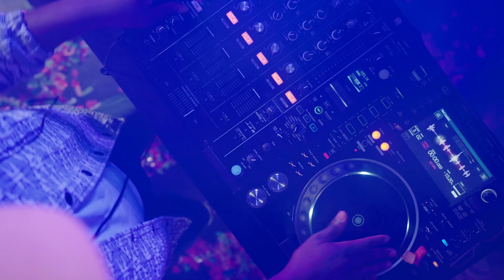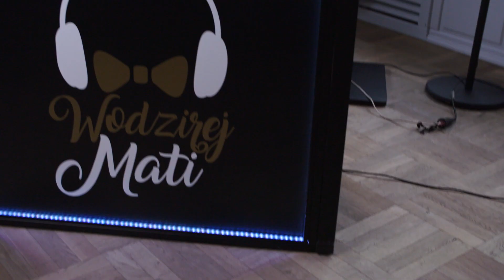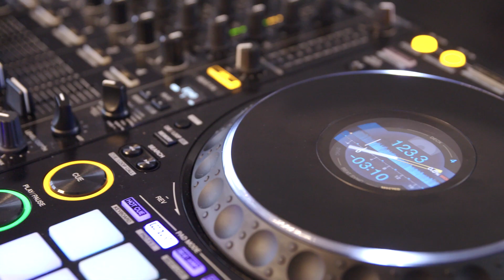Wodzirej Mati - i Dens ma sens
Pan Mateusz Płuciennik otrzymał dotację na rozpoczęcie działalności gospodarczej z Powiatowego Urzędu Pracy w Kozienicach w ramach PO WER.